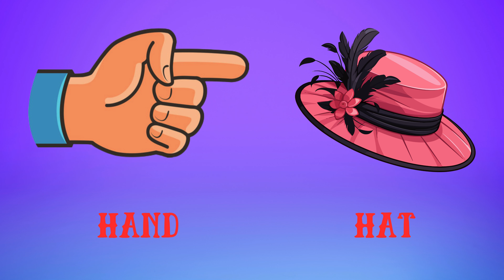Phonics Song 3 with TWO Words - A for Apple - ABC Song with Sounds - Toddler Learning Videos